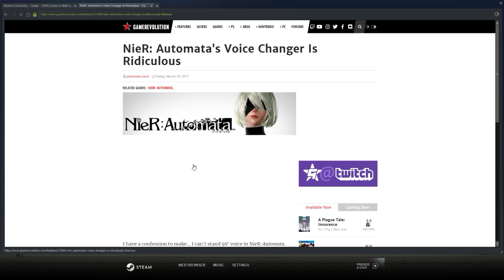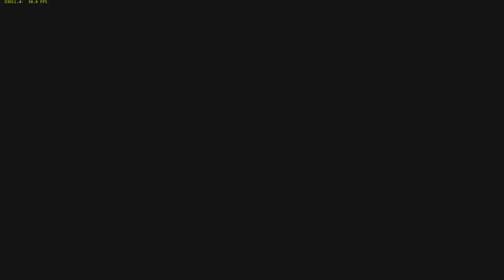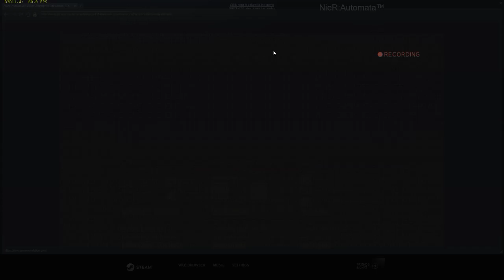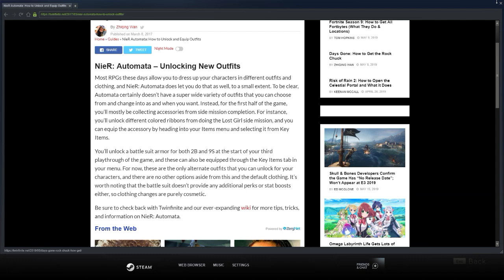10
helo guis